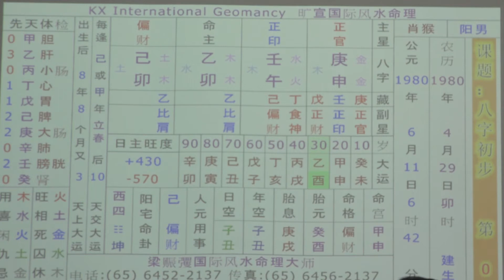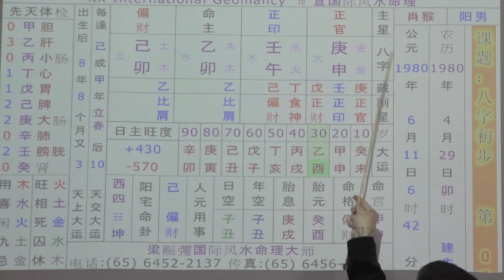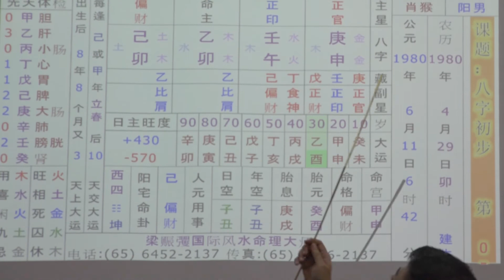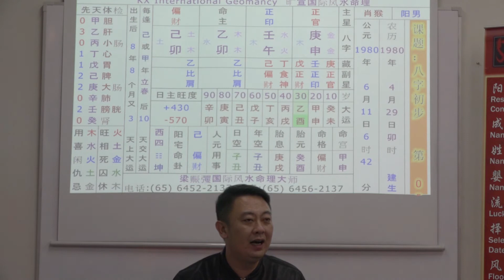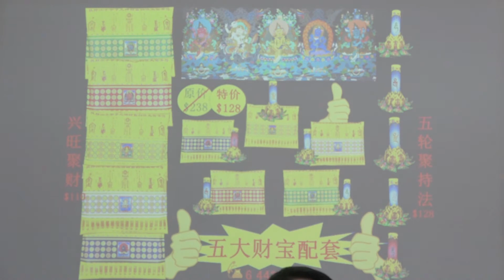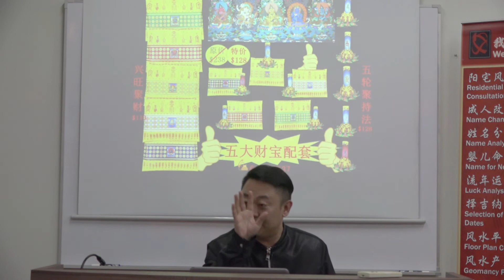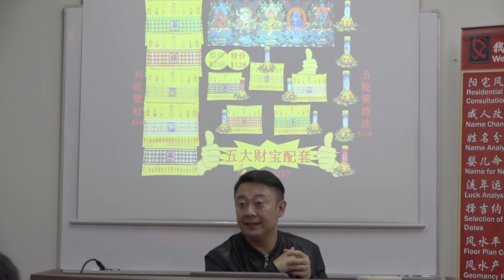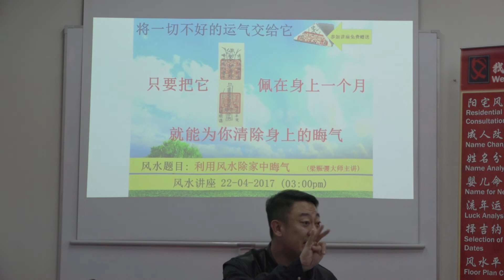Bazi Beginner L5 2017 (八字初步_第五课 - 第五段) 05 / 05 (16-04-2017) - Master Neo [梁賑彏(正觉)风水命理大师)]